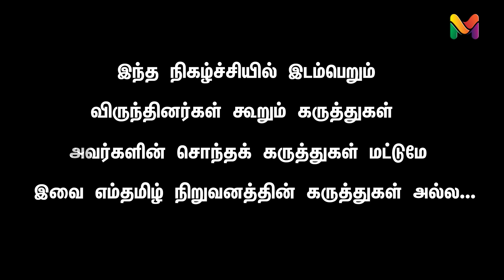உள்ளாட்சித் தேர்தலில் அதிமுக, பாமக அணி தொடருமா? | EPS | RAMADOSS | ADMK | PMK